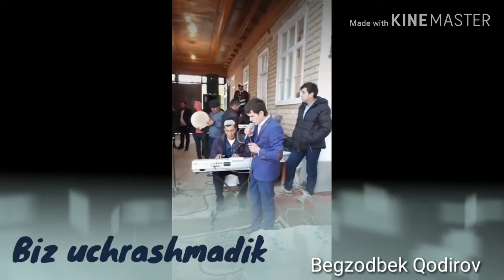Begzodbek Qodirov Biz uchrashmadik 🎤🎶